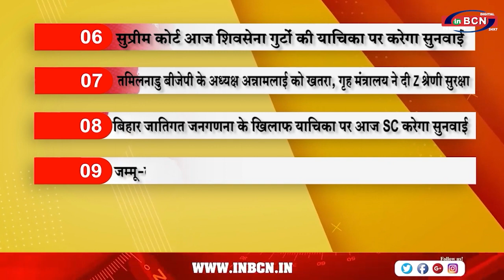Top 10 सुर्खिया | INBCN NEWS